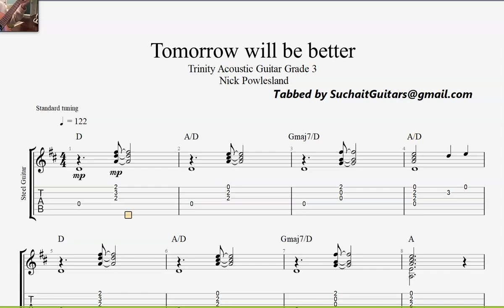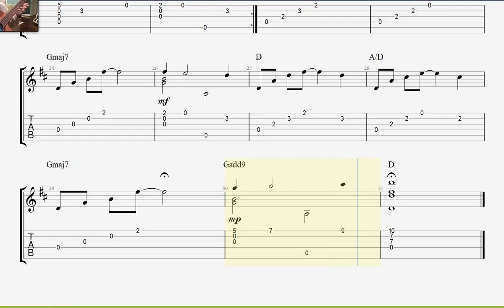Tomorrow will be better - Trinity Acoustic Grade 3 Lesson